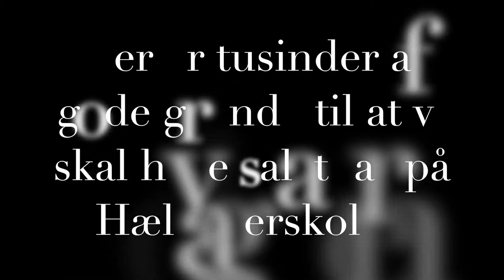Madkampagne, salatbar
Endnu et skoleprojekt